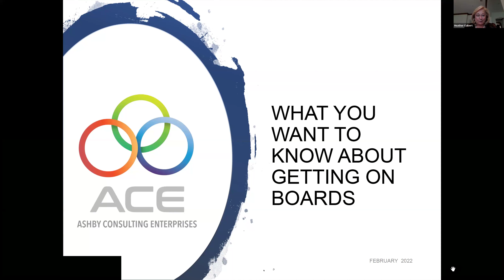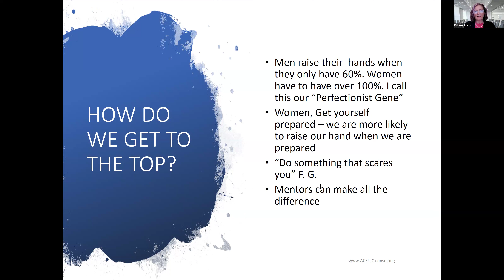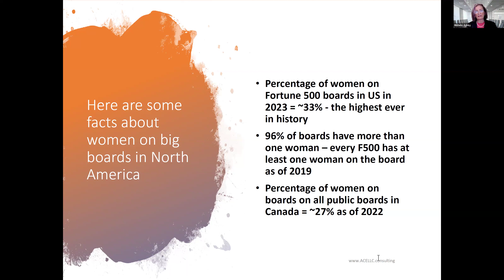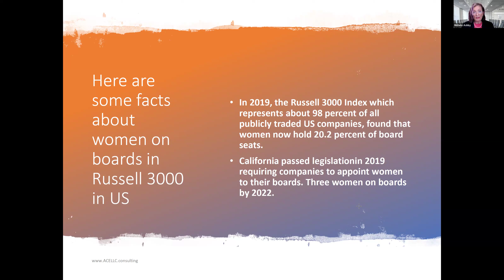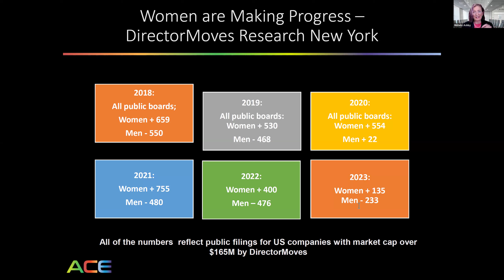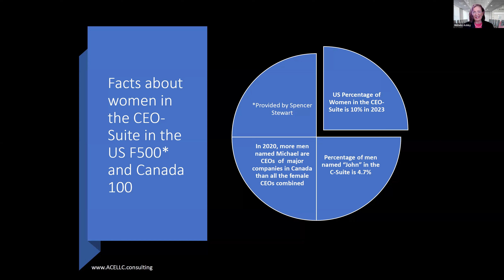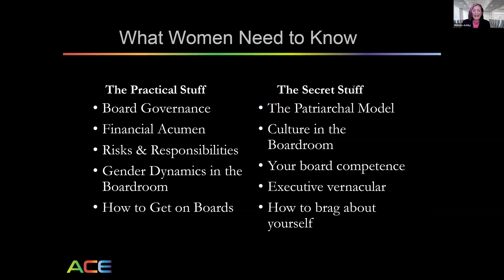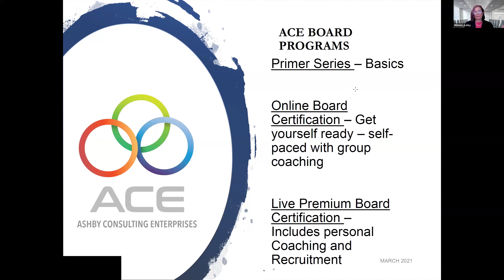ACE Online Board Director certification program & CDI.D designation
Board Ready Women has partnered with Ashby Consulting Enterprises to offer a unique certification opportunity for corporate director credentials CDI.D, a one-of-a-kind 5-month program that will fit your schedule!
Watch out recorded info session with Michele Ashby, CEO of Ashby Consulting Enterprises, to learn more about the program.

The Corporate Directors International Exam (CDI.D designation) is included in the registration.

The special price is CAD 6,770 (US$4,995) with a discount BOARDREADY2024 applied.

Please note that this discount is available only through Board Ready Women and for a limited time.

Registration links:
Full Payment: CAD 6,770 (US$4,995)

Payment Plan: 5 payments total CAD 6,770 ($4,995) - $1,000 discount comes off first month payment